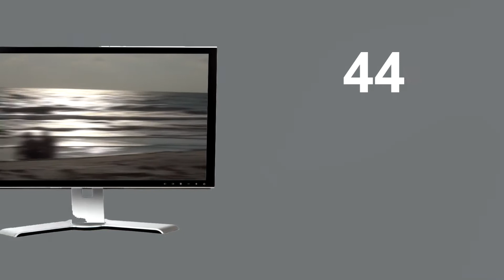Cyber Security Training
The Science Center is offering a Cyber Security Training Program and Industry Recognized Certificates!